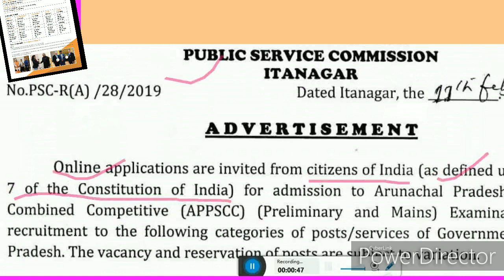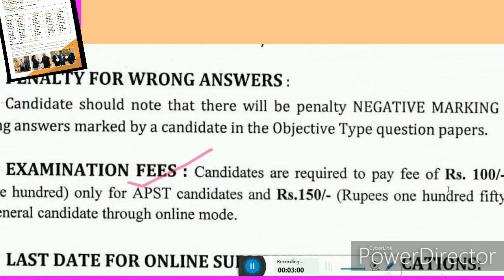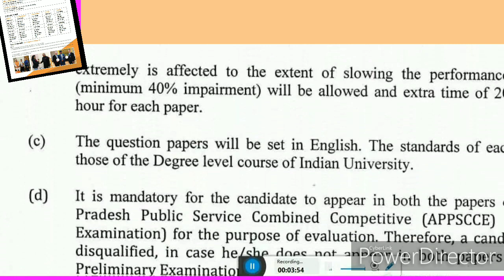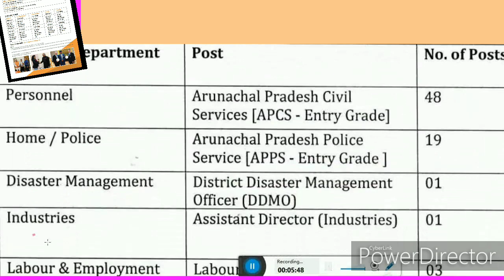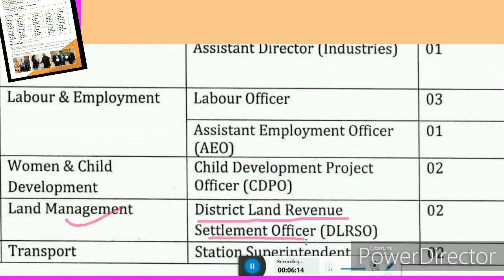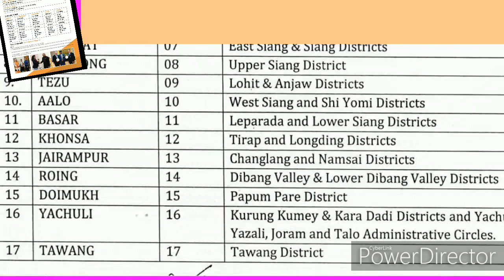APPSC Recruitment 2020 Pradesh public service commission board vacancy 2020.pure Bharat ke liye Arun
Pradesh public service commission board vacancy 2020.pure Bharat ke liye Arunachal Pradesh Bharti 2020.

Mai Youtube ko bahut bahut dhanyvad Dena chahta hun kyunki YouTube mein hamara bahut adhik support Kiya mere channel ko aage badhane mein growth karne mein tatha aap logon tak mere news ko pahunchane mein vecancy ki jankari dene mein aur main ummid Karta Hun aage bhi YouTube hamara support Karega aur ham log ek sath milkar aane wali bhartiyon ke bare mein jaane ke aur safalta Ko prapt karenge to dost mere ko Vishwas hai ki aap log aise hi Jaise hamesha pyar dular banae rakhe hain aise hamara support karenge aage bhi apna pyar dular banae rakhenge bahut bahut dhanyvad dost.

धन्यवाद दोस्तों.